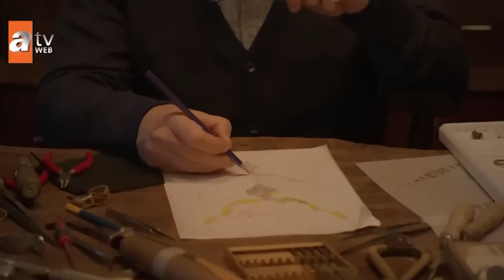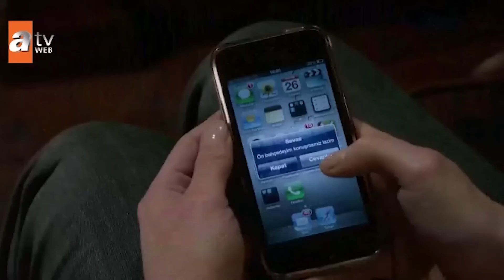Kızımın Yanına Yaklaşırsan Seni Gebertirim! | Bugünün Saraylısı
Sakın Bana Baba Deme!

Atıf evde kimse yokken Feride'nin yanına gelir. Bunu öğrenen Ata, Atıf'ı yaka paça yalıdan kovar.